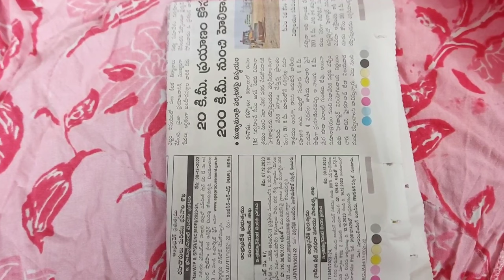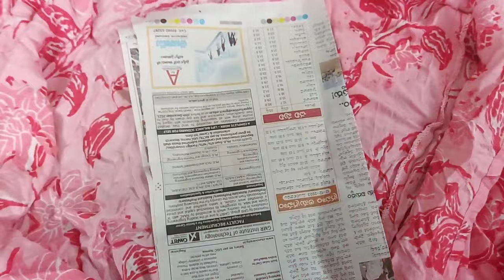చీరలుచిరిగినా డ్రస్సెస్ చిరిగినా కుట్టుమిషన్ కానీ సూదిదారం కానీ అవసరంలేదు ఐరెన్ బాక్స్ ఉంటే చాలు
చీరలు చిరిగినా డ్రస్సెస్ చిరిగినా కుట్టు మిషన్ కానీ సూది దారం కానీ అవసరం లేదు ఐరెన్ బాక్స్ ఉంటే చాలు కొత్త వాటిలా చేయవచ్చు